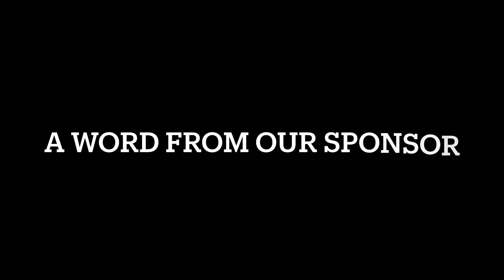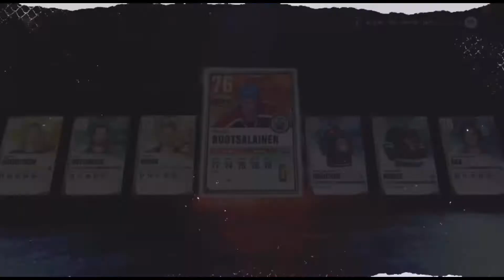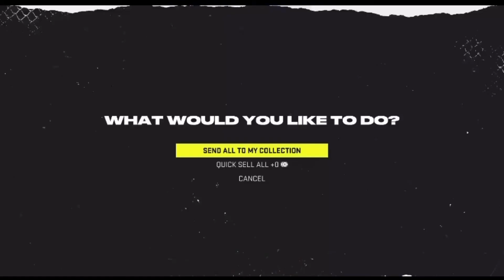NHL 22 PACK OPENING - Episode 32 (New Hockey Idols Event)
⚡️SOCIALS⚡️
⚡️SOCIALS⚡️

Tags